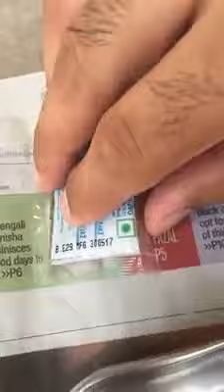Domino Pizza Company - Live Insects ! Check Video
Dominos: Customer finds insects in Domino's seasoning packets - Live Insects Bugs in the one of the most Famous Pizza company of World

Check Live Video - No to Oreganos !!

The customer says he has filed a complaint with Department of Consumer Affairs, as revealed in comments section of his post, and is waiting for their response.
Rahul Arora claims he ordered a pizza online on Friday evening but only noticed the insects in the oregano sachets the following morning. "The insects are very tiny and can be easily mistaken for herbs as they don't move much and have similar texture to that of the herbs"